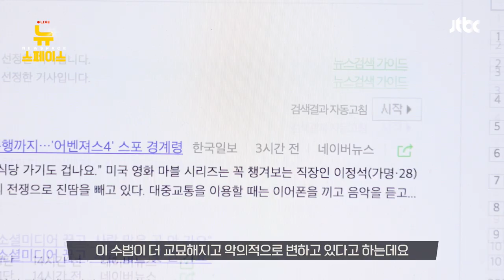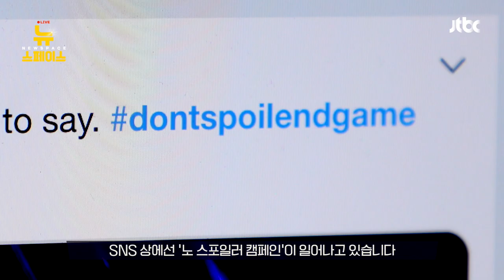어벤져스 스포 피해자들, "에어드롭으로 당해.." 고통 호소 | 10화 선공개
나 이런 스포까지 당해봤다...!
세상 창의적인 별☆별★ 스포 당한 썰
건틀렛 튕기고 싶은 심정을 스포빌런이 아냐고!

구독! 좋아요! 알림! 해주실 거죠~? 😍

📌 매주 화요일 9:10PM 유튜브 라이브
📌 매주 금요일 9PM 하이라이트 업로드